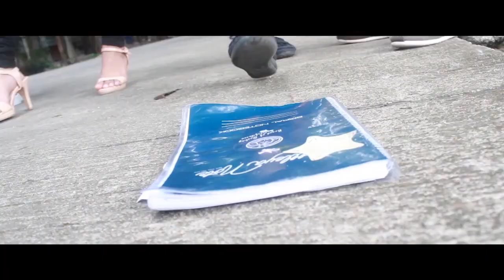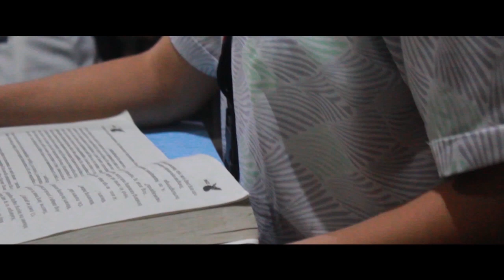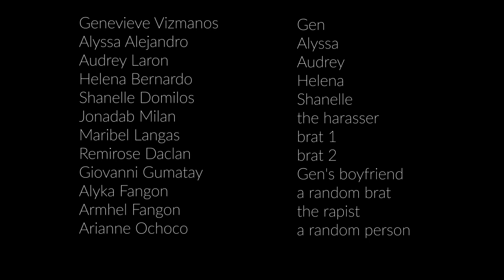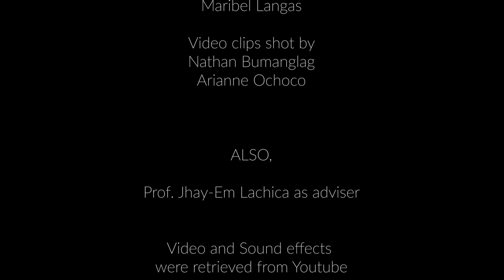Sapantaha - SHS Short Film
Andromeda Productions